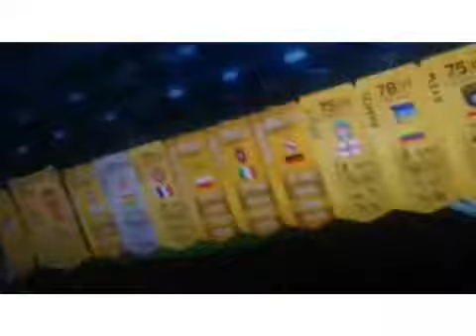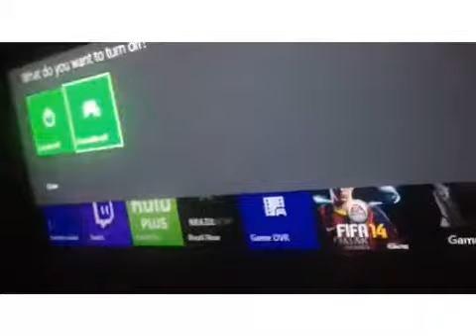Day In The Life Of Me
Welcome Guys To My Life